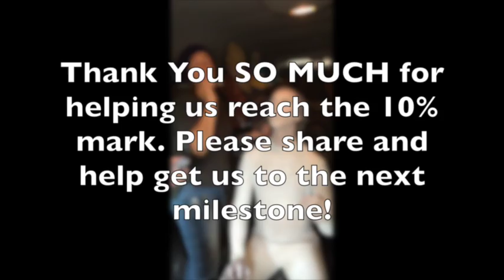Taarka Body Painting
Taarka is making our 7th album. We've launched a kickstarter campaign to help us complete it, and this video is an update showing part of the process of making our cover art! You can hear one of our songs from the album in the background! Please visit our kickstarter here: